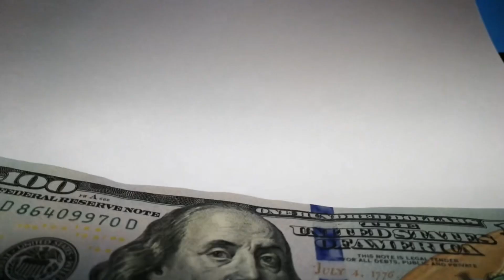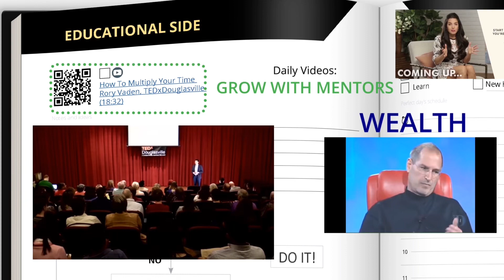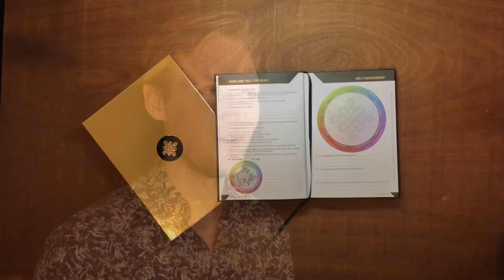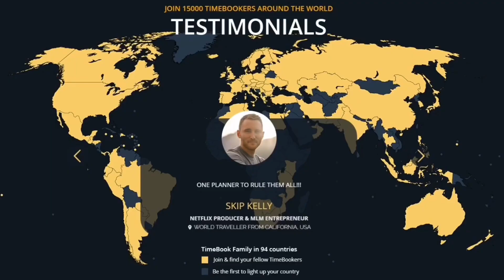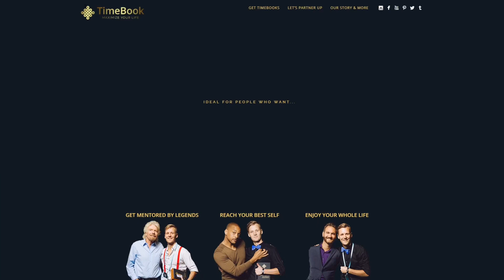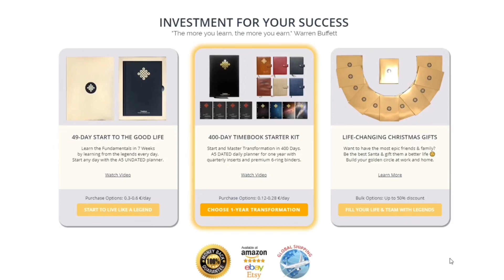Maximize Your Life with TimeBook [Productivity Planner for 10x Growth Mindset]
Helps people that want a better life
Master themselves and their time
By making growth & productivity easy

- Enjoy learning from greatest minds
- Easily Build the compound effect
- Gamify Daily Growth and Real Action
- Get more done with smarter work
- Have Time for what Really matters
- don’t sacrifce present for better future

You have one life - get the unfair advantage
And enjoy life to the fullest.